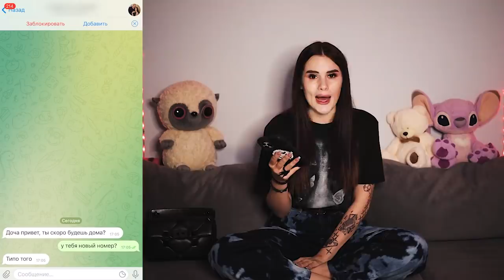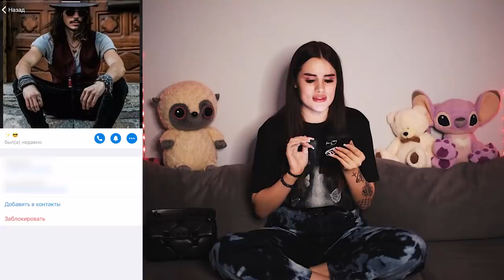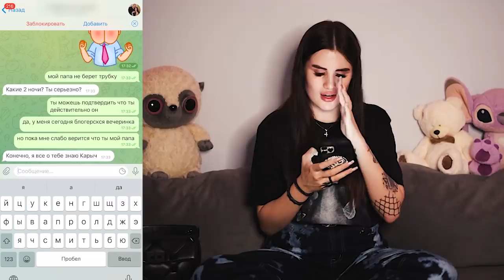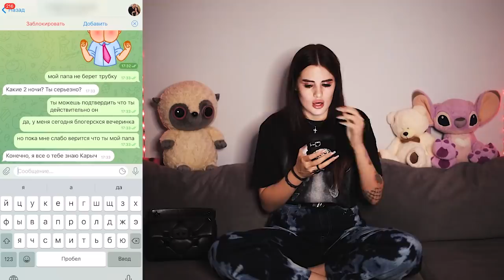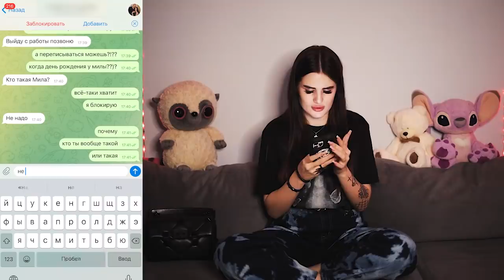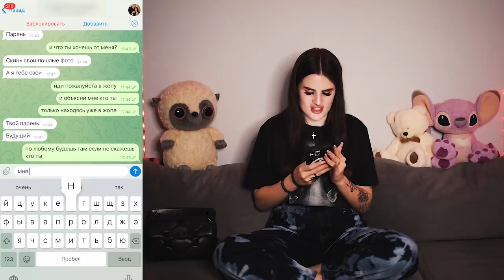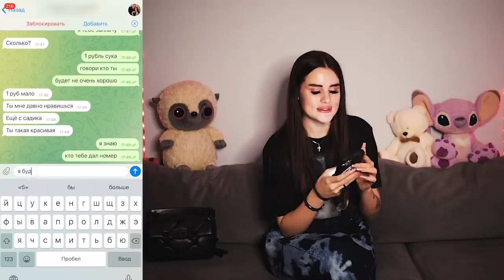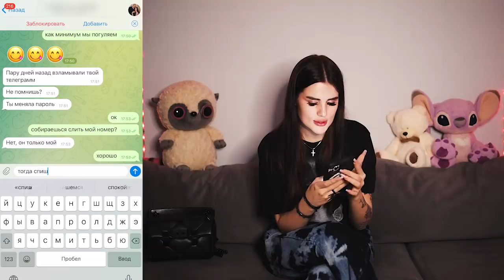ПЕРЕПИСКА с моим ПАПОЙ😱 ОН УВИДЕЛ ЭТИ ФОТО…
зачем вы ему это показали??